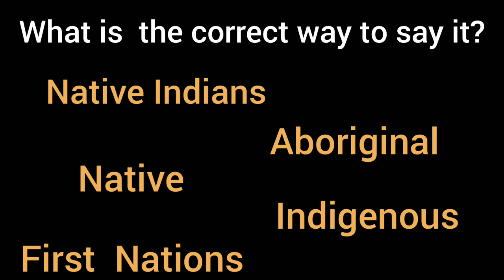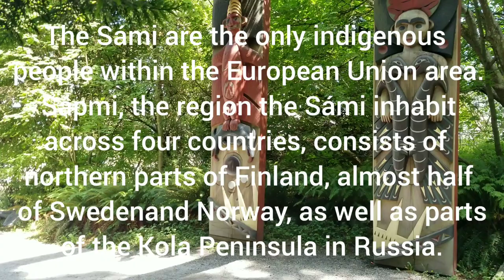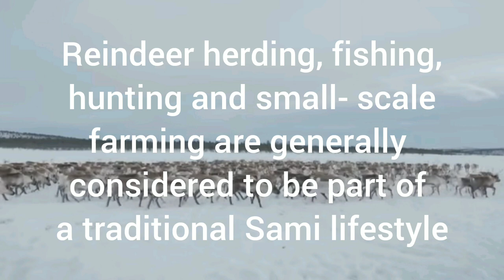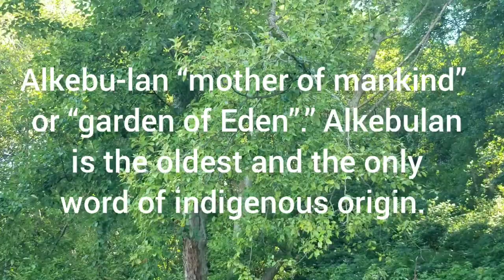Indigenous Peoples - How many museums that talks about Indigenous Peoples?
Important Links

CANADA (North American Continent)
Museum of Anthropology  in UBC
USA (North American Continent)
The National Museum of the American Indian
Australia  (Australia  Continent)
National Museum Australia
South Asia (Asia Continent)
Pinto Art Museum -Philippines

Africa Continent

South Africa Continent